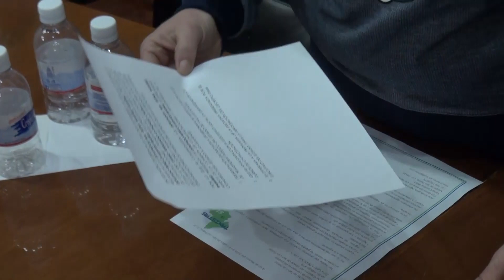Sigue resistencia de taxistas para el funcionamiento de plataformas digitales de transporte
Sigue resistencia de taxistas potosinos para el funcionamiento de plataformas digitales de transporte